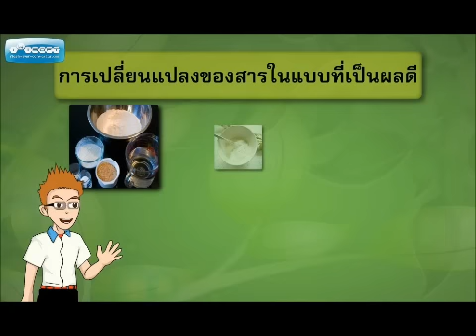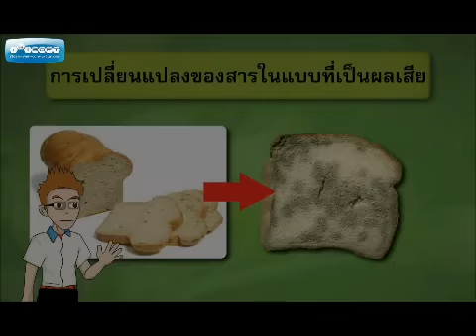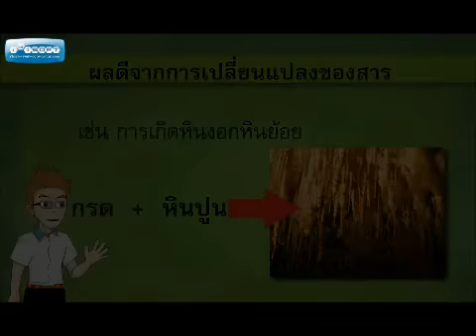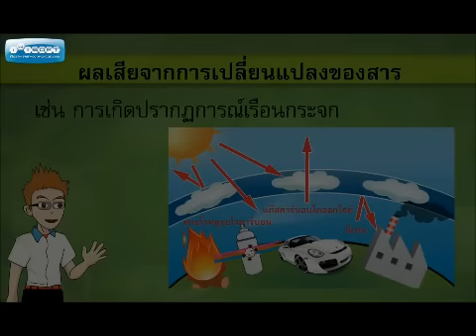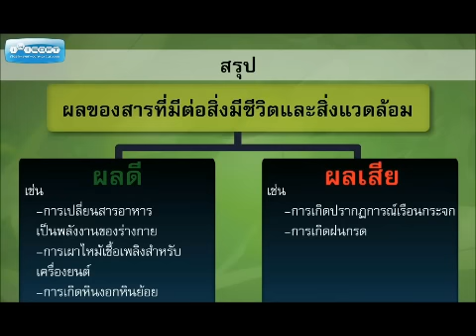ผลที่เกิดจากการเปลี่ยนแปลงของสาร